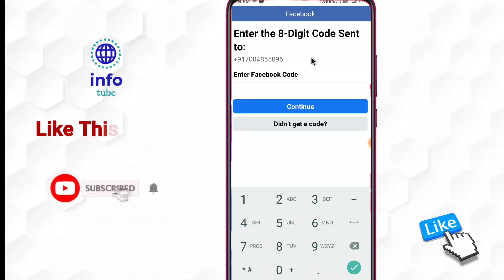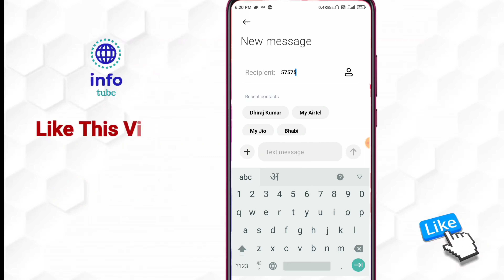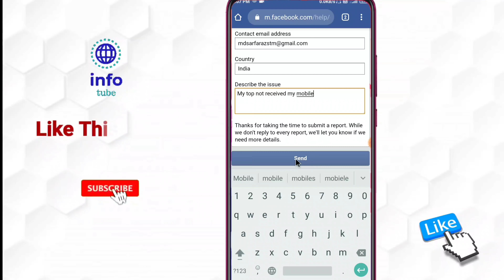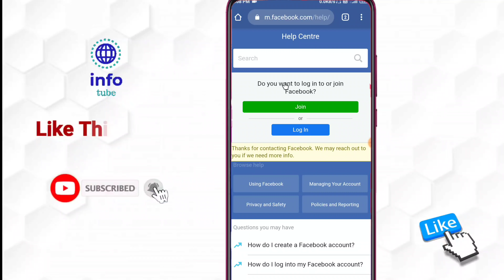Facebook otp not received | fb verification problem | facebook ka otp nahi aa raha hai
Facebook otp not received | fb verification problem | how to unblock fb account

About :- dosto aajke video me apko batane wala hu facebook ka otp nahi aa raha hai ummed karta hu apko yeah video pasand aayegi